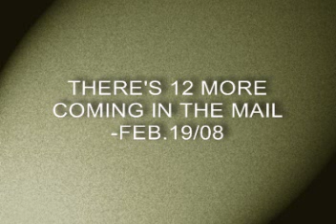MY MINI-Z COLLECTION part 1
12 MORE ON THE WAY-FEB19/08